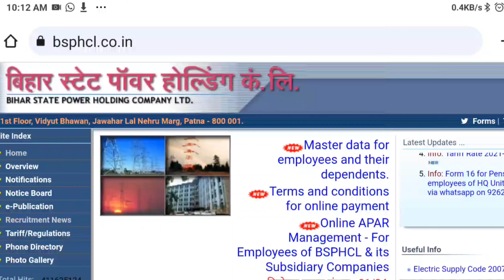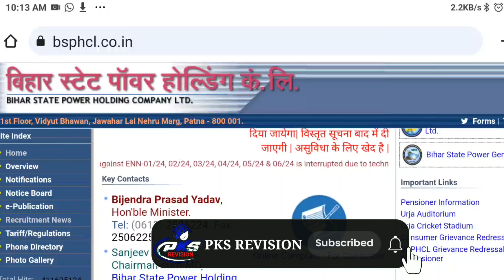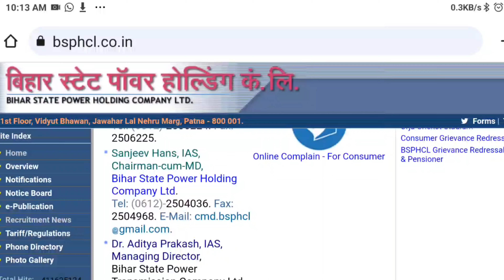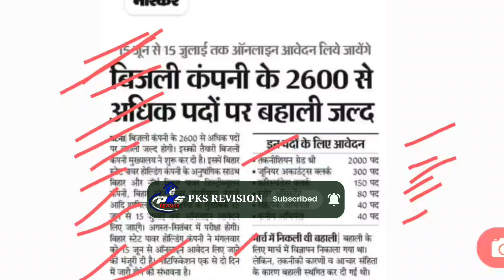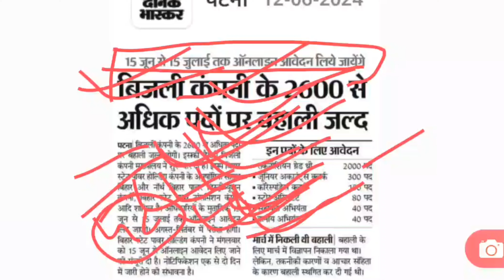बिहार बिजली विभाग भर्ती 2024। सभी सीट में बढ़ोतरी। आवेदन प्रक्रिया जल्द 🙏🙏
Bsphcl Vacancy 2024 ।। Total no of Vacancy Increase ..Latest News